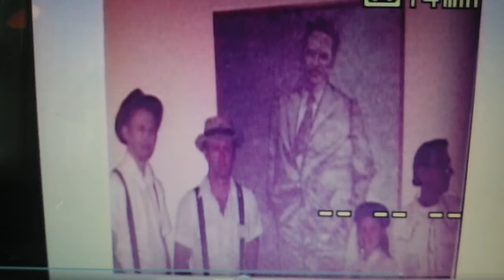Wildcat Mountain Music # 515 (The Country Cousins) 2012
HELLO PRENTISS COUNTY, MISSISSIPPI= The Country Cousins from county # 1 here with a bit of appalachian folk music.